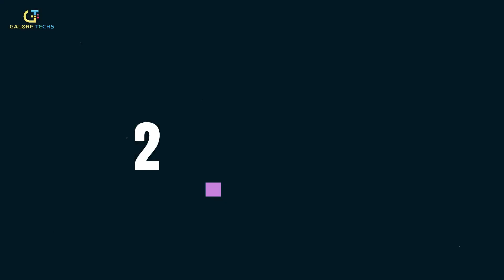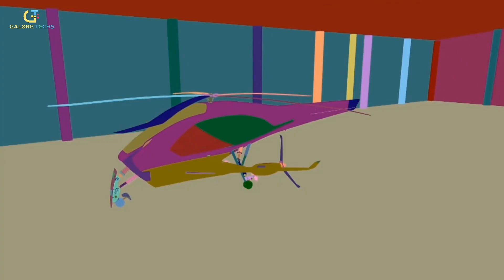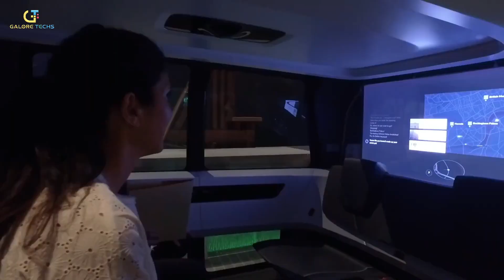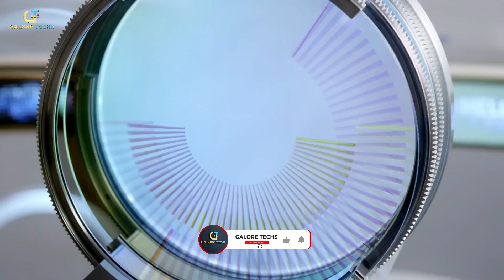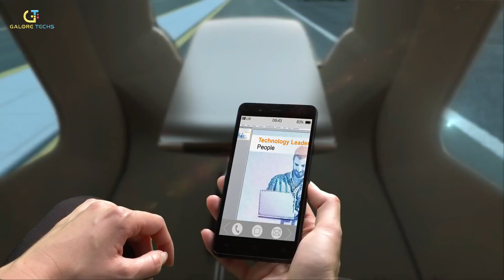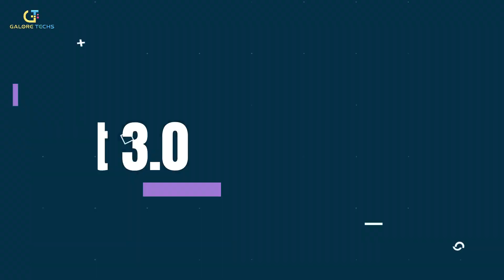A World of Futuristic Cars Will Soon Be A Reality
In the near future, you'll be able to experience a world of futuristic cars that are completely electric! This new technology is making big waves and is changing the way we think about transportation.

In this video, we'll take a look at some of the most exciting futuristic cars that are currently being developed. From electric cars to self-driving cars, you'll be able to see just how exciting this new technology is. Are you excited about the future of cars?

Time Stamps:
0:00 - Intro
0:24 - Toyota FV2
1:07 - ASAP
1:48 - Renault Float
2:27 - City Airbus NextGen
3:10 - Volkswagen Cedric
4:00 - Mini Vision Next 100
5:04 - The Bee
5:49 - eRINGO
6:33 - Nobo iNest 3.0

Track Name:
 • Chill Fashion Futurist...

Watch:
• Far Far Away - Fe...

✅  About Galore Techs.

Galore Techs does its best to present you with new gadgets, tech ideas, and technological advancements to look out for in the upcoming future. This channel is meant to be educational and informative about how these new technologies will change the world as we know it.

 “The Web as I envisaged it, we have not seen it yet. The future is still so much bigger than the past.” -Tim Berners-Lee, Inventor of the World Wide Web.

Are you curious about science and technology? Want to learn more about the technology of the past, present, and future?